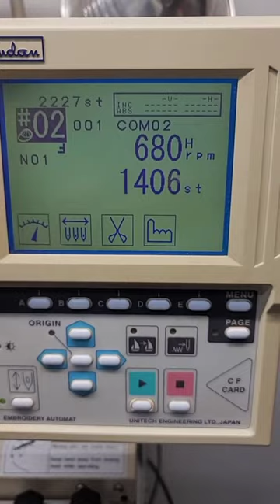Richardson 112 Old School Oil Field Logo for the workers in the Gulf